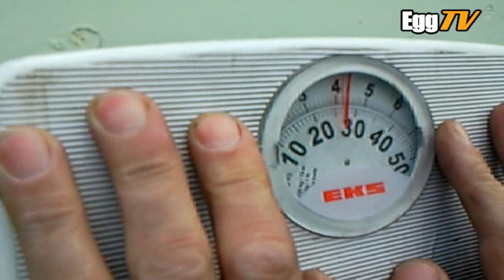GX200 Skybolt Eggmotor PPG - [New Eggmotor Book On Amazon - link in description]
I have two new books out based on content from this channel    / @lookupparagliding   aka TeamEggmotor.

Tim's GX200 Skybolt/Eggmotor.
I've helped Tim sort out a couple of issues with the engine and now he is a happy man :)

Since this footage was taken, Tim has re-positioned the cord pulley to successfully enable 'on back' starting. He has also altered the mixture screw and has a better 'plug' reading so he may be squeezing a little more thrust than the 45kg achieved in this video.

SPECIFICATION:
Reduction drive is a custom made 2.5:1 ratio.
130cm wooden propeller from D&T Props (Egg-spec).
Engine is a Loncin G200 (Honda GX200 clone).
Bailey CVK carburettor & manifold kit.
Bailey mount kit.
Bailey exhaust kit.
Ported & milled head.
Performance camshaft.
ARC Racing alloy flywheel.
8 degree timing key?

Performance achieved in the video was 45kg (99lb) thrust at 5900rpm (engine), 2360rpm at the (prop).